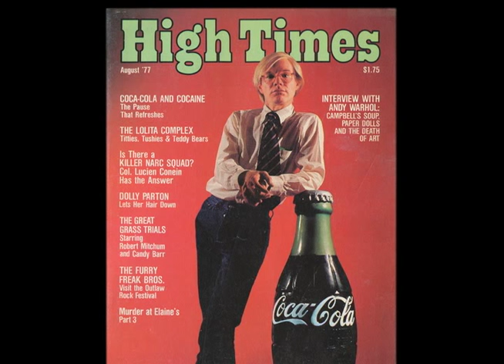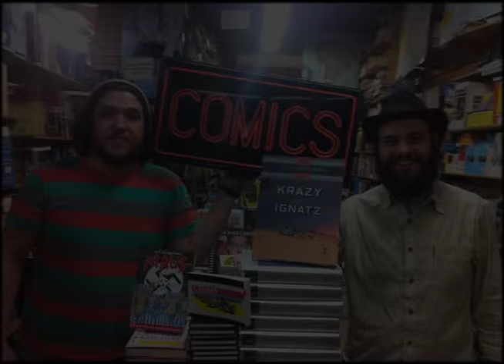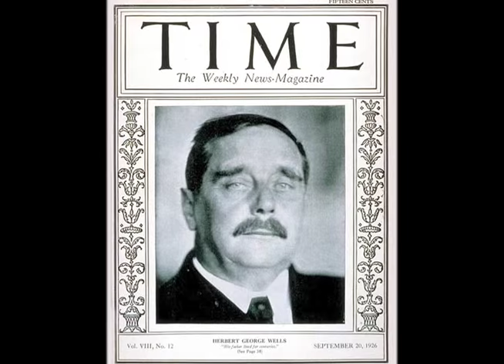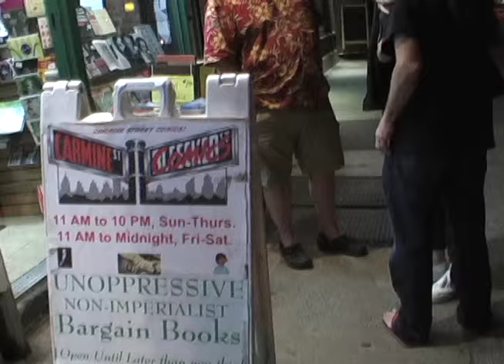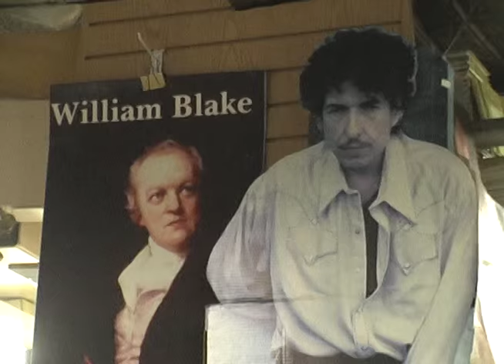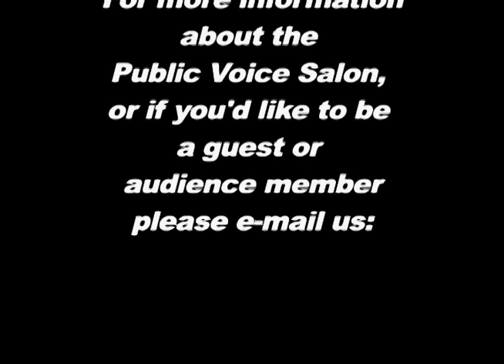A dialogue with Jim Drougas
Jim Drougas.is the owner of the most Bohemia bookstore on the West Village Bookstore in NYC "Unoppresive Non-Imperialist Bargain Books"

Episode No. 109.  April 20, 2015.